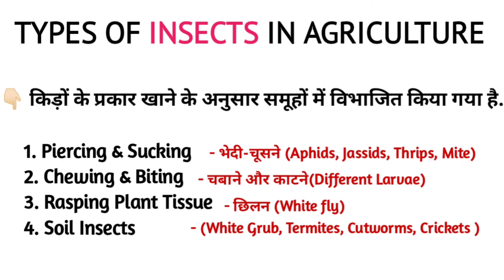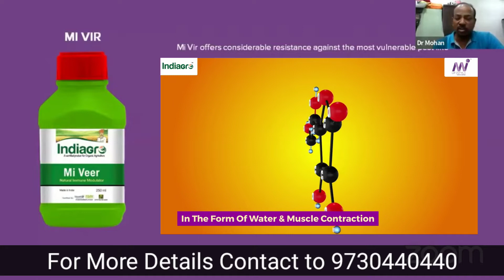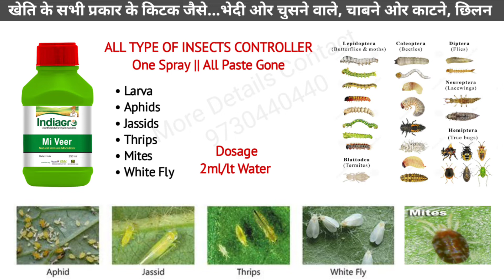Mi Veer || All Type Of INSECTS Controller | Larva | Thrips | Mites | Aphids | Jassids | White fly